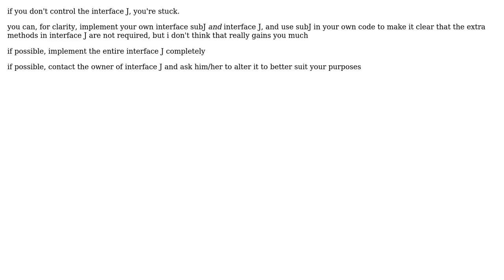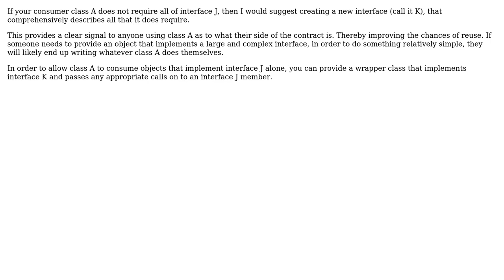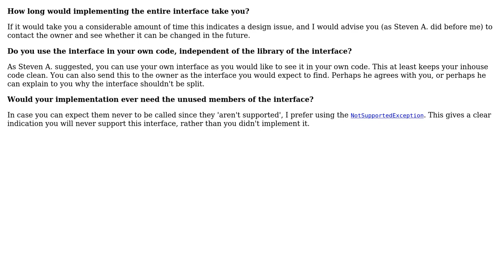Software Engineering: How to implement only a part of an interface? (6 Solutions!!)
Software Engineering: How to implement only a part of an interface?

With thanks & praise to God, and with thanks to the many people who have made this project possible! | Content (except music & images) licensed under CC BY-SA | Music | Images & others | With thanks to user vstrien user Steven Jeuris user Steven A. Lowe user Paul Butcher user Display Name user Deckard user ChrisF and the Stack Exchange Network Trademarks are property of their respective owners. You are responsible for your own actions.